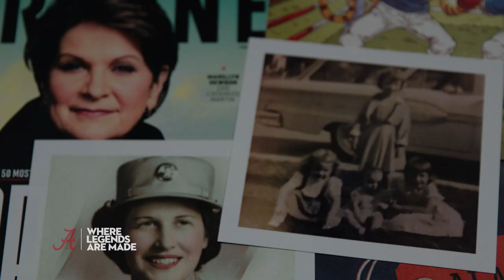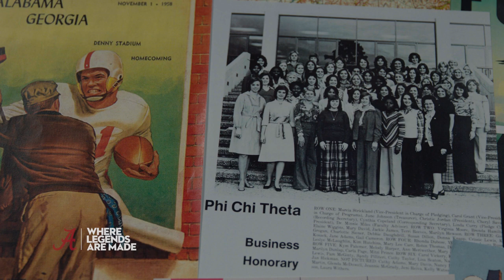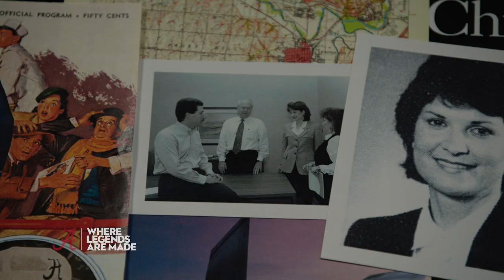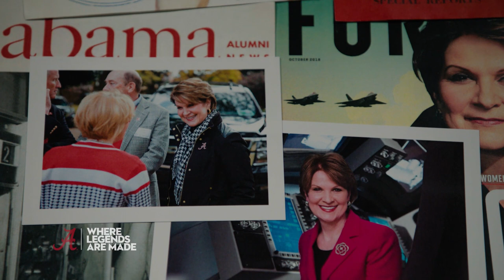Legends: Who They Are - Marillyn Hewson | The University of Alabama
Marillyn Hewson's work ethic started young as she kept a full-time job to fund her tuition at the University. She kept an active social life on campus, meeting her husband here, while completing a bachelor's and master's degree. Marillyn continues to build her legend on UA's campus, encouraging everyone to step out of their comfort zone.